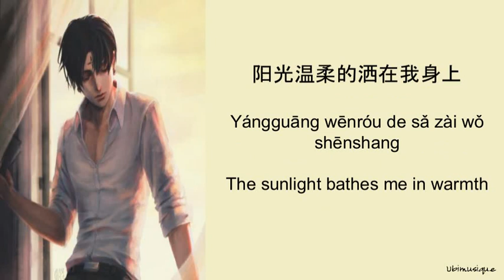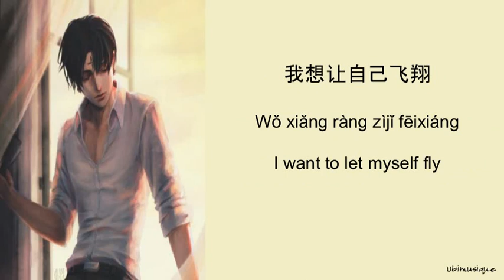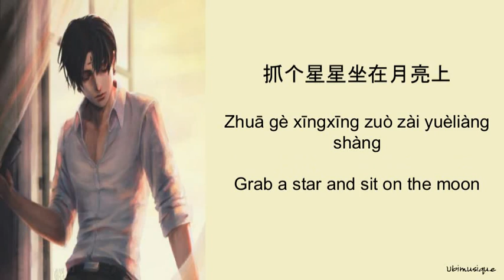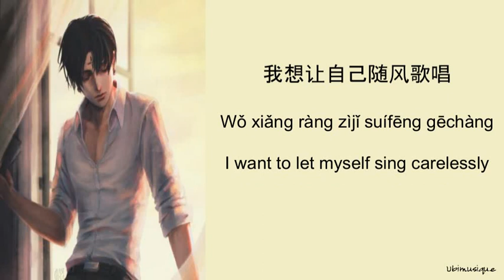Anson Hu (胡彦斌) - Wishes (愿望) Lyrics (CHN/PIN/ENG)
Lyrics
海风轻轻吹过我的脸庞 阳光温柔的洒在我身上
海鸥自由的飞在天空中 像快乐地徘徊在游乐场
白云在偷看彩虹的模样 海洋总为那船长指方向
海浪抚摸著沙滩的衣裳 我也每天都为他换上新装

找到方向 揭开迷茫 学著坚强 努力去闯

我想让自己许个愿望 抓个星星坐在月亮上
我想让自己随风歌唱 音乐就是我的信仰
我想让自己飞翔 年轻是翅膀我要飞过太平洋
我想让自己跟著太阳 找到那片属于我自己的晴朗

anson hu wish
anson hu wishes
anson hu yuan wang english lyrics
hu yan bin yuan wang english